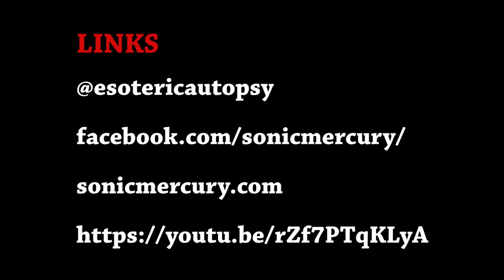Paper Cuts Ep 5 Season 1 Teaser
This week on Paper Cuts, Loria reveals to The Host the true origin of the "duck lips" phenomenon, Cheese-Grater discusses pharmacy store mind-crimes, Monk-Fish has a hot tub spirit quest, and The Foliage and Senor Crouts discuss otter serial killers.